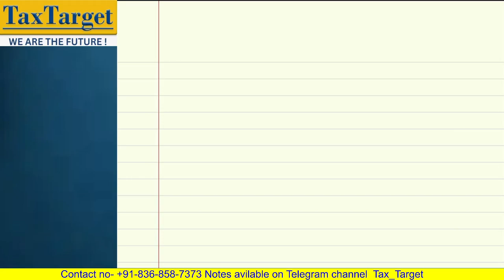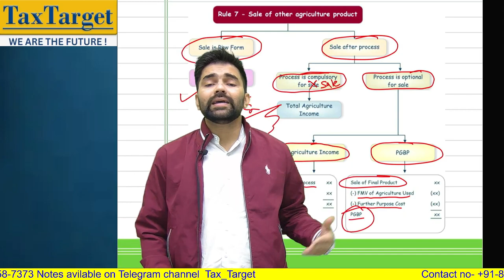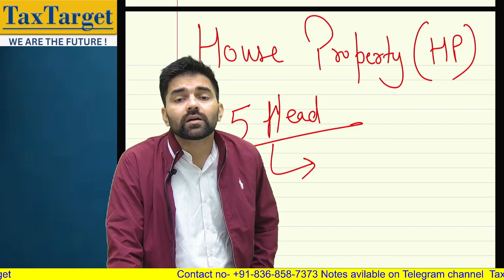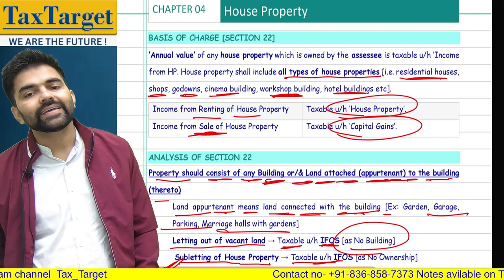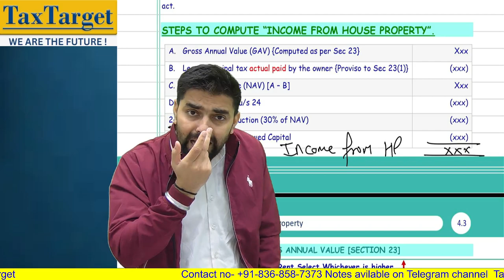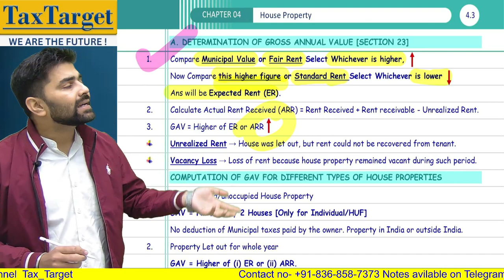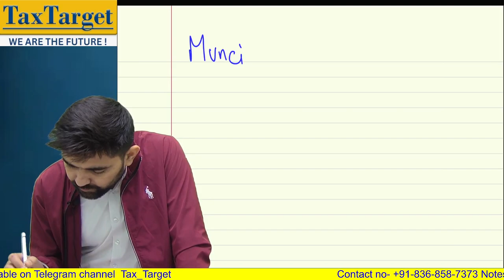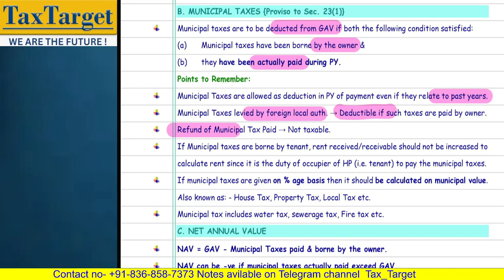House Property Practice Batch | CA/CMA Inter Direct Tax | CA Jai Gulia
"Join CA Jai Gulia for an intensive House Property Practice Batch focused on CA/CMA Inter Direct Taxation. Master the intricacies of house property taxation with expert guidance, practical examples, and exam-oriented preparation. Enhance your understanding of income computation, deductions, rental income, and more. Perfect for CA/CMA Inter aspirants looking to excel in Direct Tax exams.